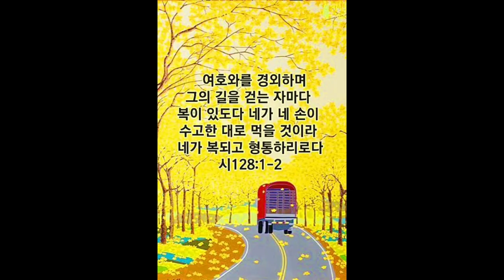SDA 미주한인교회 안식일예배 모음(10월 21일 2023년). 밑에 빨간 유툽 버튼을 누르시면 됩니다.